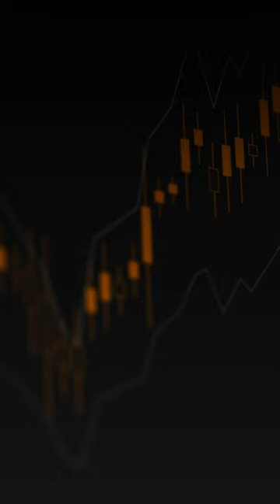World Market News of the 24 March with FXOpen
THE SWISS CLAIM THE US BANKING CRISIS ULTIMATELY TOPPLED CREDIT SUISSE
Credit Suisse’s most recent share price plunge with the collapse of US-based Silicon Valley Bank, but was compounded when the 167-year-old Swiss lender announced that it had found “material weaknesses” in its financial reporting procedures.
Confirmation from top investor the Saudi National Bank that it could not provide any more funding to Credit Suisse then provided the final blow, prompting the announcement of a loan of up to 50 billion Swiss francs ($54.2 billion) from the Swiss National Bank.
The loan intervention ultimately failed to restore investor confidence and Swiss authorities brokered the bank’s emergency sale to UBS for 3 billion Swiss francs over the weekend.

CHINA IS A ‘RELATIVE SAFE HAVEN’ IN THE FACE OF GLOBAL BANKING STRESS, CITI ECONOMISTS SAY
Citi economists said, “We have long been discussing our view that China can be a major growth hedge this year – if anything, recent global banking stresses perhaps have strengthened this thesis.”
The decision by the People’s Bank of China to cut its required reserved ratio showed “reassurance of policy support amid global volatilities,” Citi economists wrote.

JANET YELLEN CHANGED THE MOOD — AGAIN
US Treasury Secretary Janet Yellen said yesterday the federal government is prepared to take emergency actions to back up regional banks, just as it did for Silicon Valley Bank and Signature Bank. Her comments struck a different tone from the day before, when Yellen, asked by a senator if Treasury is considering guaranteeing all bank deposits without congressional approval, replied it is not.